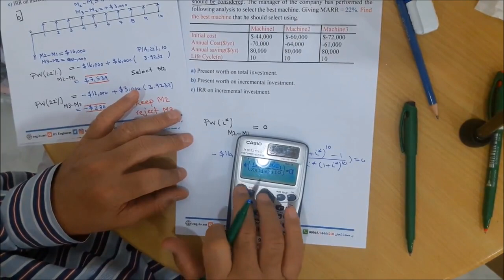03 Economy Multiple alternatives Problem 3